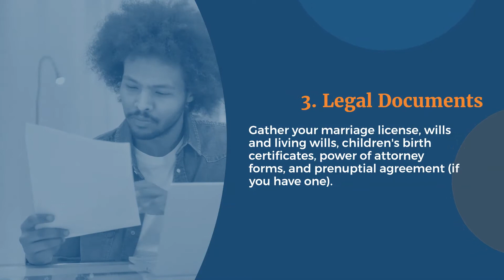What Do You Need to File for Divorce?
Before you meet with a divorce lawyer, watch this video to learn more about what you should bring to your consultation. You can find an experienced divorce attorney near you by searching LawInfo's nationwide directory!